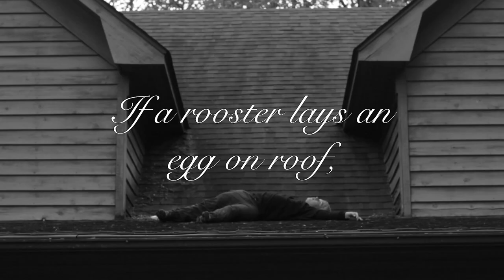what is art?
art. how? godzilla? yes.